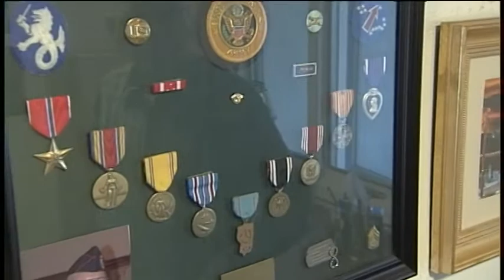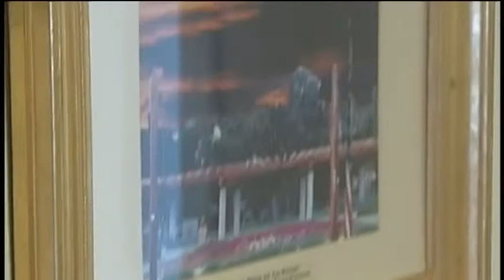20100000 William Overmier WWII POW